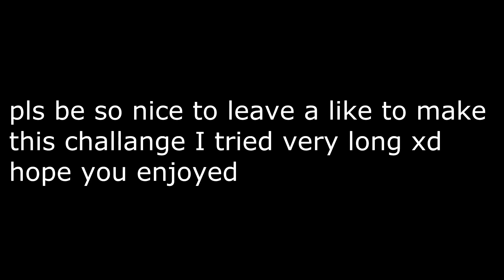schmockyyy's CONSISTENCY CHALLENGE(very hard)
IGN:SasukeEY44
pls leave a like motivates me a lot^^
I like school so much I would(KILL IT) spend money for it(NOT):)